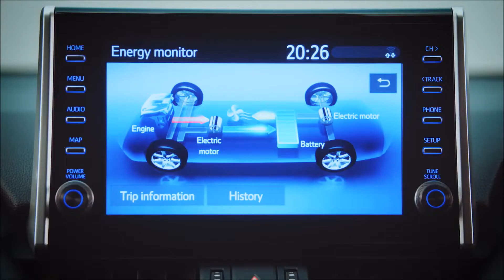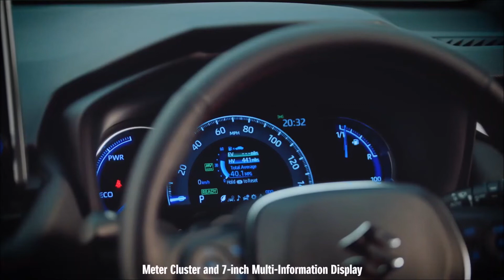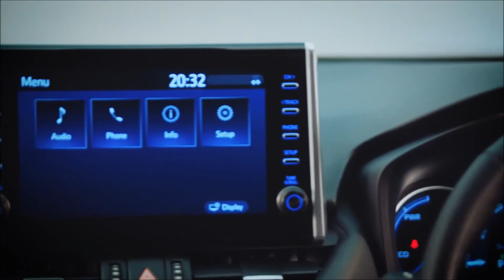2022 Maruti Suzuki ACross 5 Seater Hybrid SUV Launch Interior Exterior Engine Price Specifications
2022 Maruti Suzuki ACross 5 Seater Hybrid SUV Launch Interior Exterior Engine Price Specifications